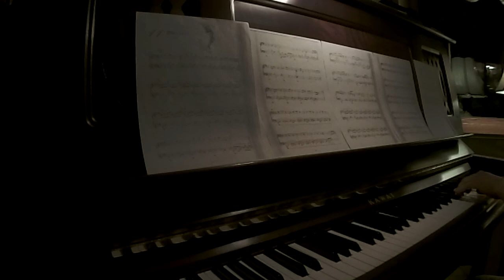Coin Song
Arranged by Shirou Satou